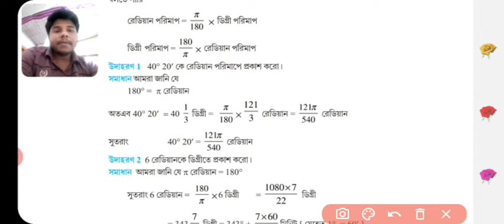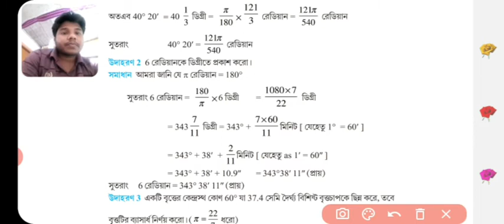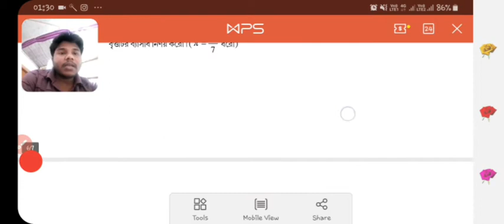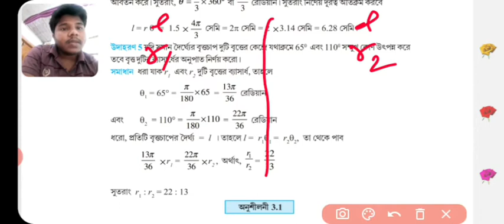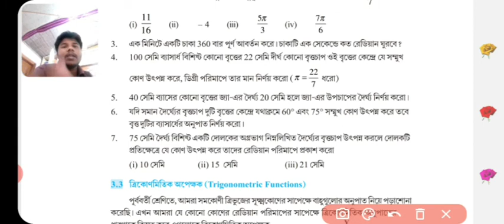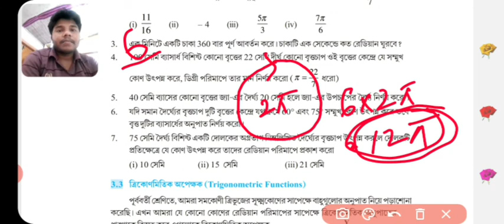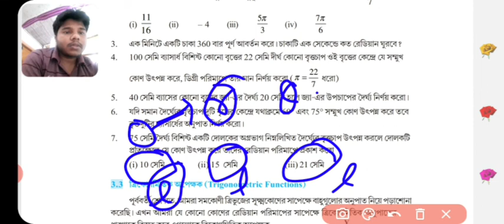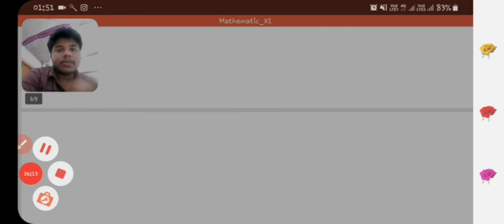Trigonometric function|| class 11 || part -2